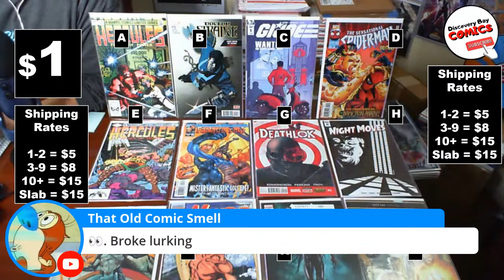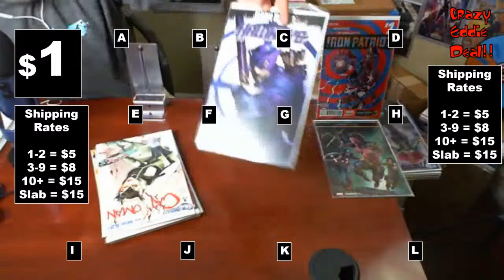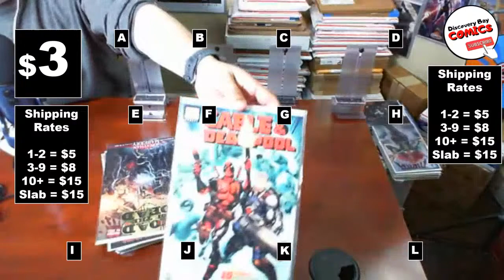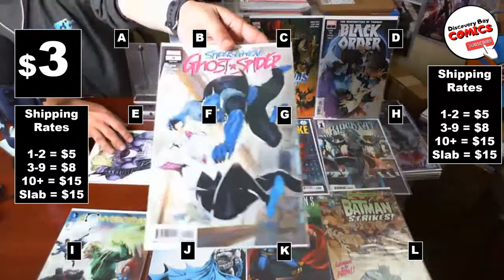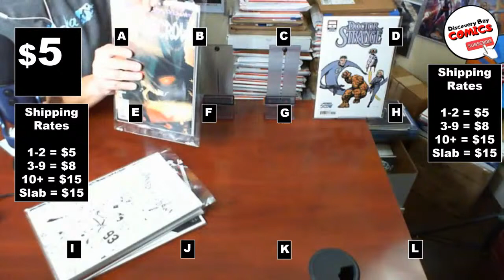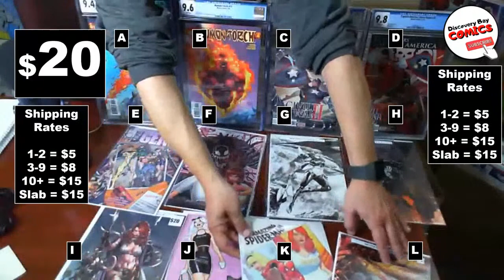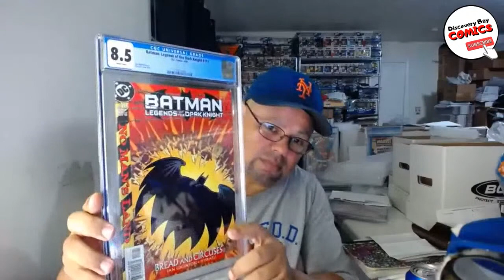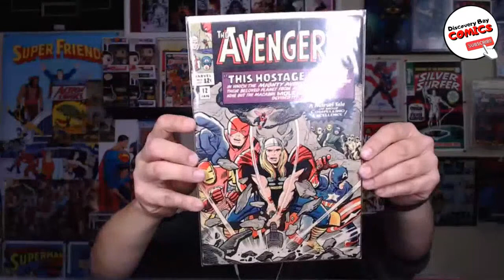Comic Book Pop-Up Shop!! Comics for sale CHEAP! Marvel , DC, IMAGE & "Spin" for "Free" shipping!!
Comic Book Pop-Up Shop!! Comics for sale CHEAP! Marvel , DC, IMAGE and "Spin" for "Free" shipping